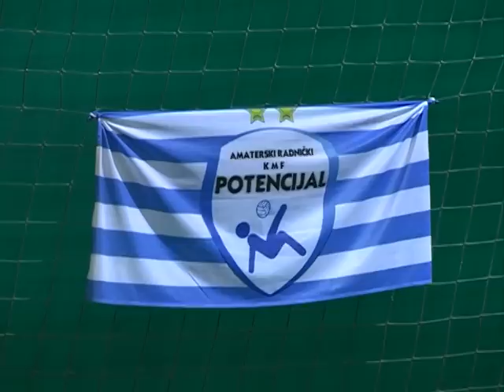Na domacem terenu, TV 777, 43. derbi Potencijal - Depresivo